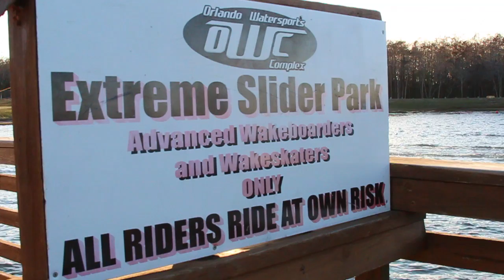A Short Set With Norbi Vasko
Had a spare 45 before class so we headed down to Odub for a quick shoot... Just so happens Obama did a drive by in the process...